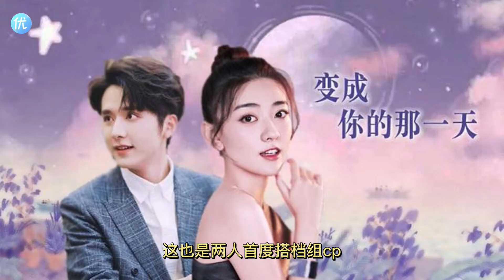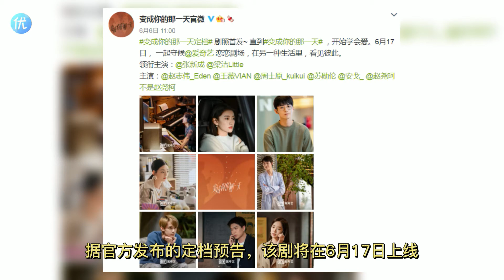《變成你的那一天》梁潔:張新成可能是最會演女生的男演員了吧！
张新成、梁洁主演电视剧《变成你的那一天》即将开播，内娱男明星和娱乐女记者一场意外竟然互换身体！首次体验异性身体是什么感觉，快来提前看精彩吧~~~